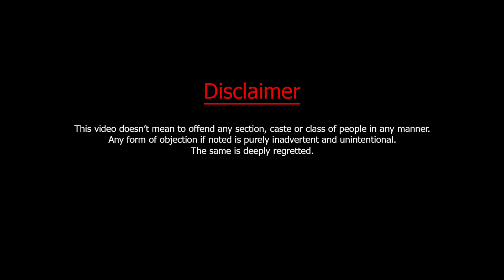Merry Christmas from CAMBRIDGE SCHOOL - Noida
Cambridge School, Noida wishes everybody a merry Christmas